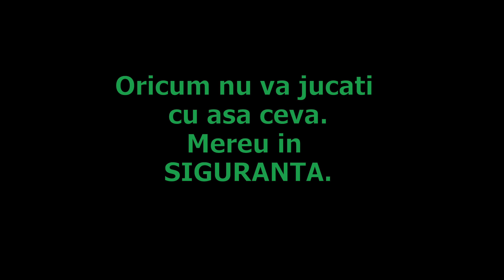The BIG BOOMM :D